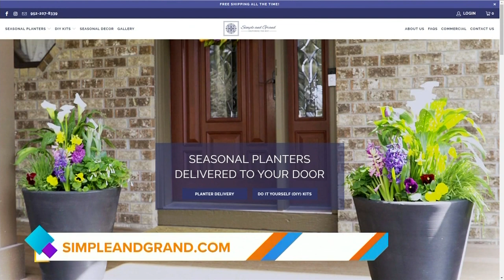Make the entrance to your home or business Simple & Grand!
Randy & Cheryl Thiele tell the story of how their company, Simple & Grand, came to be and what they can do to make the entrance to your home stunning! | PAID CONTENT